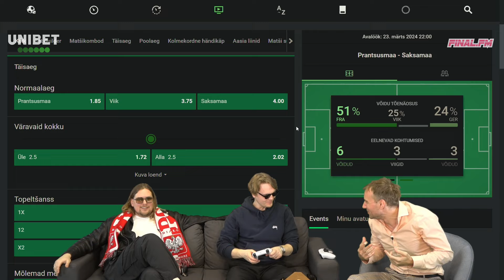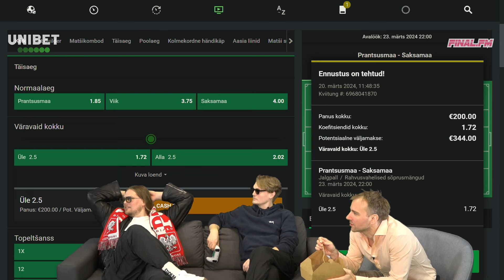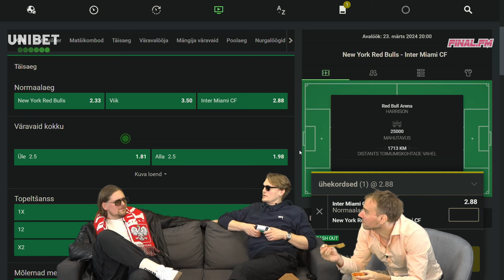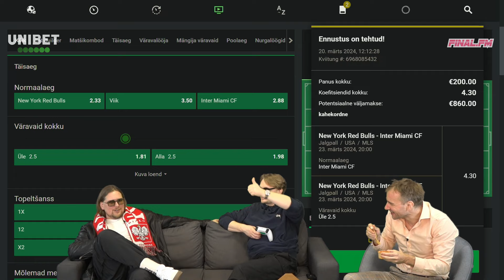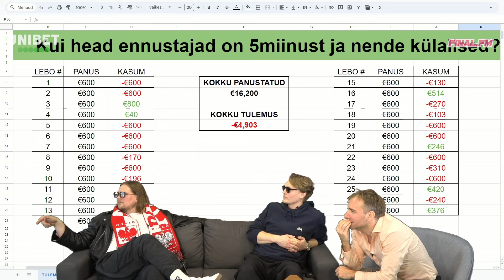UNIBETI „JALKALEBO“ | Dannar Leitmaa: Sansibaril mängitakse jalgpalli nii, et hiljem on luud puruks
Unibeti saade „Jalkalebo“ 5Miinuse liikmete Kohver ja Lanceloti juhtimisel nüüd Õhtulehes! Seekord on külas jalgpallikommentaator Dannar Leitmaa, kellel on hingel noorte jalgpallurite kasvatamine. Eesti Kui Eestis veetakse noori jalgpallitrenni uksest ukseni uhketes Mercedeses, siis välisriikides, näiteks Sansibaris on elu kordades erinev. „Mõtlesin, et võiksin kogenenuma härrasmehena minna mängima, aga siis vaatasin, kuidas nad mängivad ja see oli ebareaalne. Mõtlesin, et hiljem on jalaluud puruks, õudne andmine käis. Eestis ei näe enam sellist asja," räägin Leitmaa.

Kuidas aga ühe kohtumise kommenteerimine käib ja palju peab ette valmistama, millised kaks Bundesliga klubi ei saada üldse autogramme, mis on Leitmaa lemmikklubid, miks Kohver ei viitsi Meistrite liigat jälgida ning kes võidab Kohveri ja Lanceloti vahelise Müncheni Bayerni vs Dortmundi Borussia vahelise heitluse, vaata juba saatest!